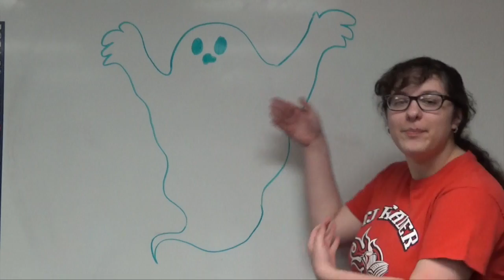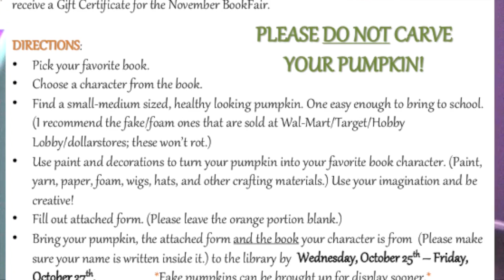10-18-17 Sabine Pass Announcements